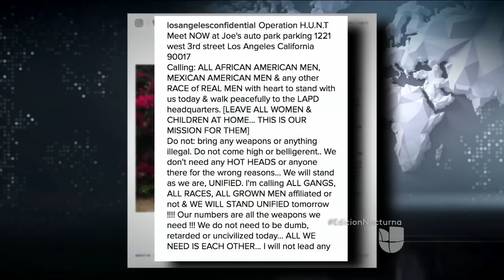Snoop Dogg y otros raperos llaman a manifestarse por la paz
Respondiendo al clima nacional de violencia, varios raperos encabezaron una manifestación pacifica frente al cuartel de policía de Los Ángeles, haciendo un llamado para evitar enfrentamientos.